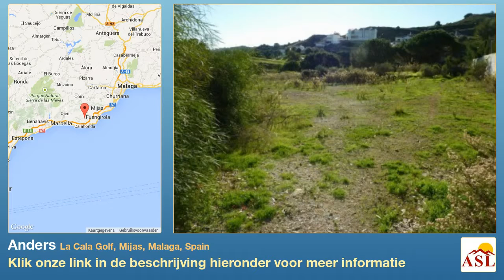Anders te Koop in La Cala Golf, Mijas, Malaga, Spain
Meer informatie op Anders te Koop in La Cala Golf, Mijas, Malaga, Spain

Grondstuk, Direct aan golfbaan, Richting: noord, zuid, oost en west
Uitzichten: Platteland, Golf, Bergen, Panoramisch.